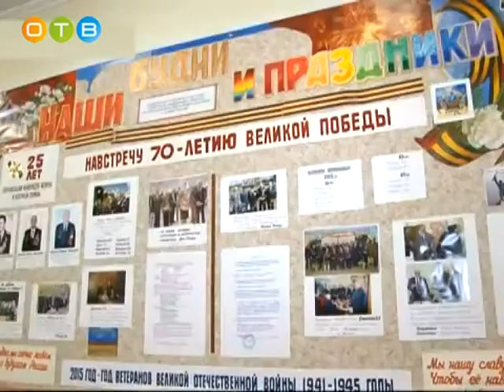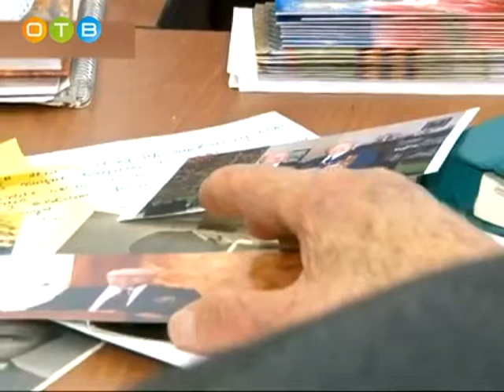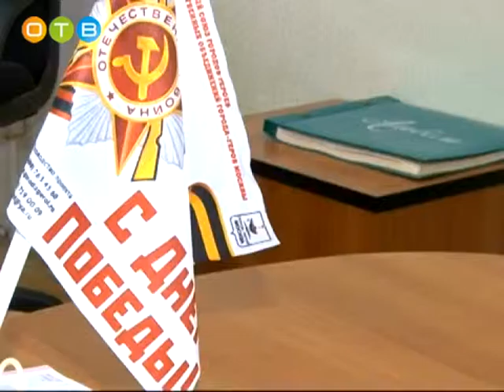Их назвали лучшими История жизни Гавриила Дегтярёва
Мы продолжаем серию информационных материалов про местных жителей, которые удостоились чести оказаться на доске почета Одинцовского района. Среди них – Гавриил Дегтярёв. Ветеран Великой Отечественной войны, он родился в семье крестьян. Сельская юность приучила его к трудолюбию, которое очень пригодилось в жизни. История заслуженного человека – в материале Марии Подъяпольской.